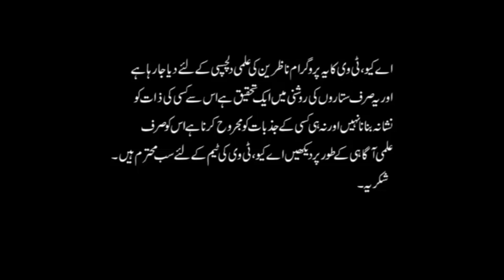Spatulate fingers | Learn Amazing Palmistry | دست شناسی | Palmistry with Ali Zanjani | AQ TV